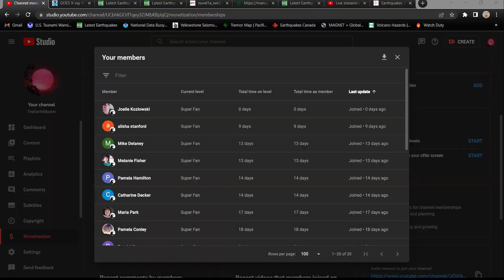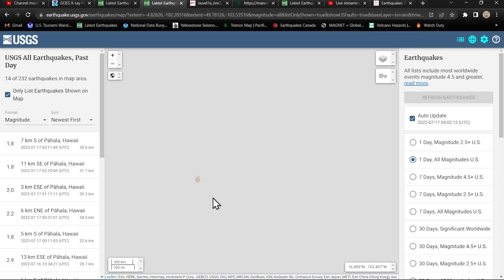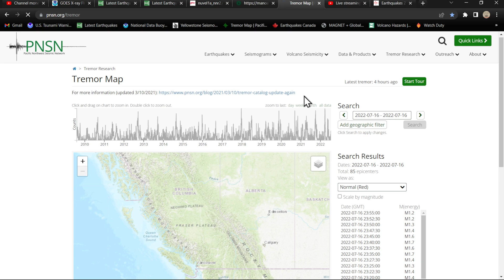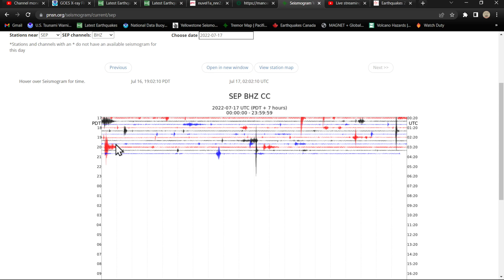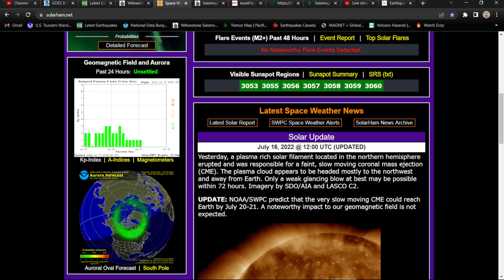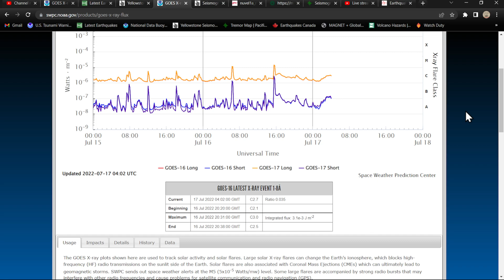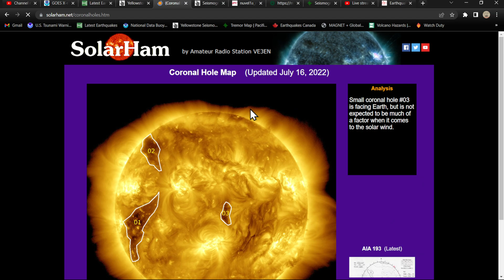Solar Activity uptick... West Coast earthquake update. Saturday night 7/16/2022